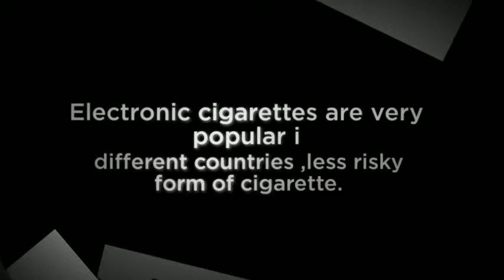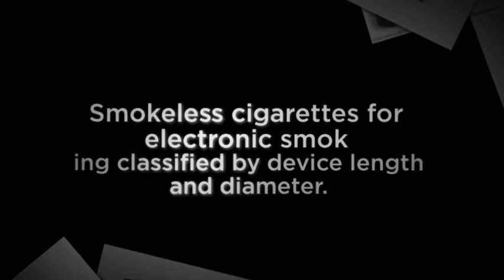Smokeless cigarette brands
Smoke less cigarette has the vapor density which is really great so one can really get an awesome vaping experience that feels a lot like smoking.